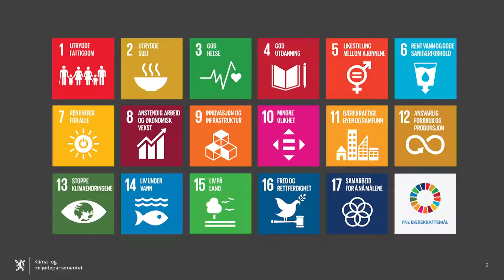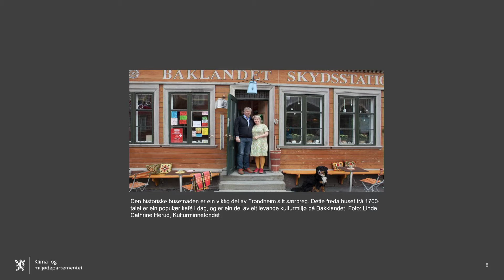Bykonferansen 2019: Byutvikling og bevaring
v/statssekretær Sveinung Rotevatn, Klima- og miljødepartementet.

Foredrag frå bykonferanse om kulturarv og byutvikling i regi av Riksantikvaren.

Arrangert i Trondheim 8. oktober 2019.

Meld deg på vårt nyhetsbrev!